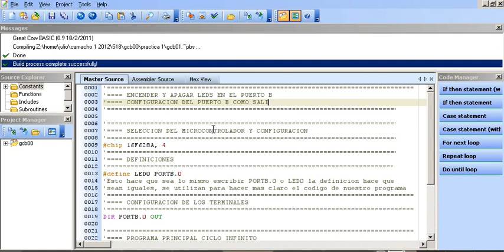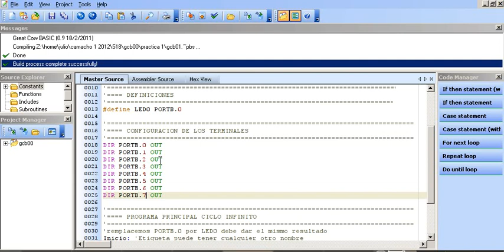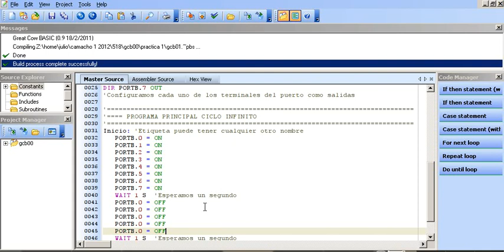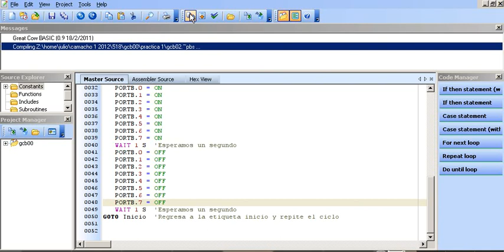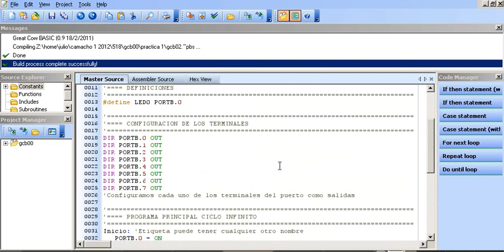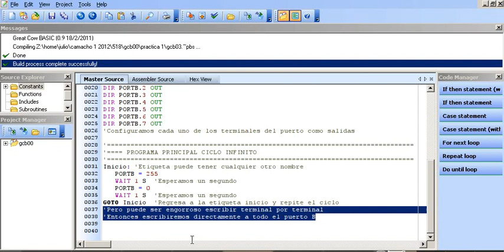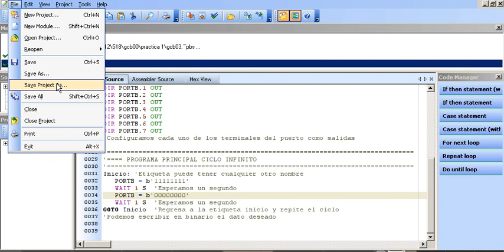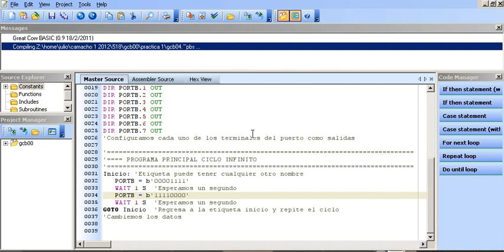Utilización de terminales del puerto b como salidas digitales